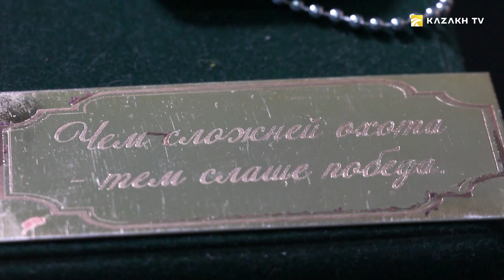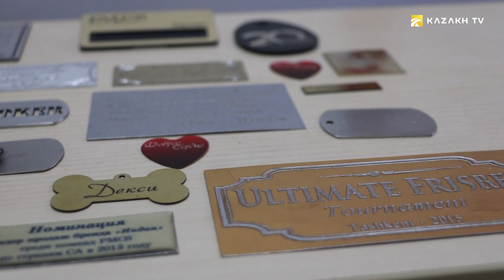Ювелирное мастерство: Узбеки VS Азербайджанцы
Colours of Asia №10